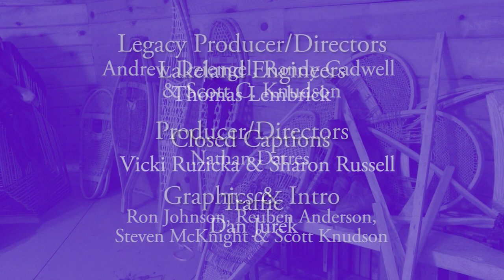Common Ground 1304: Manidoo Ogitigaan- The Spirit's Garden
Cultural teachings organization *Manidoo Ogitigaan- The Spirit's Garden* leads an eager group of learners through the process of making traditional style Ojibwe snowshoes at the Ponemah Roundhouse in the Red Lake Nation.

Common Ground: Season 13, Episode 4 - Manidoo Ogitigaan- The Spirit's Garden